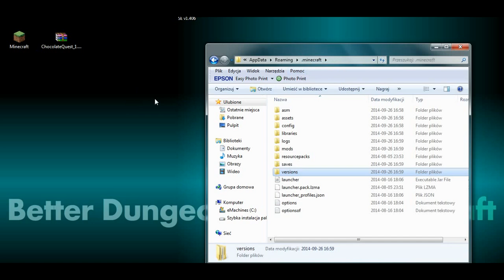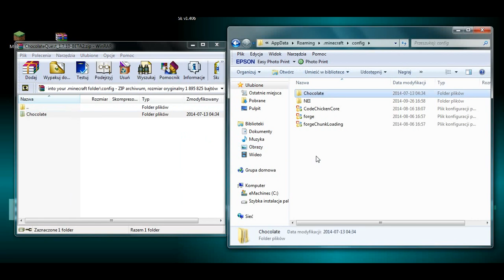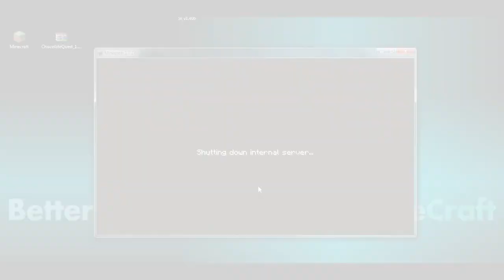How to install Better Dungeons Mod 1.7.10 (Chocolate Quest) for Minecraft 1.7.10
This video shows how to install Better Dungeons Mod 1.7.10 (Chocolate Quest) for Minecraft 1.7.10

NOTE: if you want to download the release of Better Dungeons Mod 1.7.10 (Chocolate Quest) just use the link below that is indexed by [* 1.7.10 RELEASE *] - the installation is different than in the video - you need to make just three steps - locate the instruction below that is indexed by [* 1.7.10 RELEASE *]

and locate post#5560 by Chocolatin (page 276)
and locate links 'For 1.7.10'

[* 1.7.10 RELEASE *] Download the release of Better Dungeons Mod 1.7.10:
(select the latest build for 1.7.10)

(file used in the video: 'ChocolateQuest_1.7.10-BETA2.zip')

Install Better Dungeons Mod 1.7.10:
1. select the 'run' command in the system menu and write '%appdata%' in its text dialog box, then click the 'ok' button
2. open the '.minecraft' folder, then go to the 'mods' subfolder
3. open the downloaded Better Dungeons Mod 1.7.10 file with WinRAR (or ZIP) archiver
4. open the 'Copy the contents in this folder into your .minecraft folder' folder, then go to the 'mods' subfolder and copy a .jar file to the opened window at the step 2
5. go one step back to see the 'config' subfolder, then open it
6. go back to the '.minecraft' folder, then go to the 'config' subfolder
7. copy the 'Chocolate' folder from the 'config' (step 5) subfolder to the 'config' (step 6) subfolder

[* 1.7.10 RELEASE *] Install the release of Better Dungeons Mod 1.7.10:
1. select the 'run' command in the system menu and write '%appdata%' in its text dialog box, then click the 'ok' button
2. open the '.minecraft' folder, then go to the 'mods' subfolder
3. put the downloaded Better Dungeons Mod 1.7.10 file to the opened window at the step 2